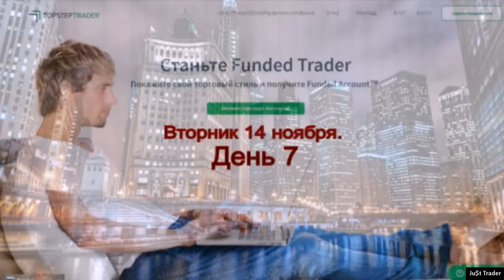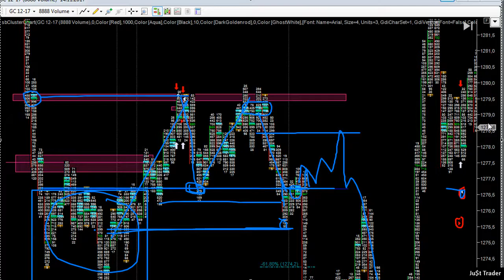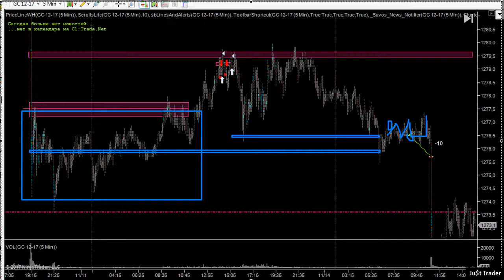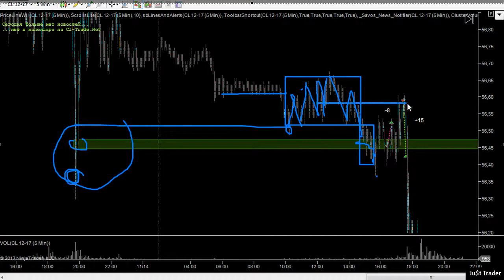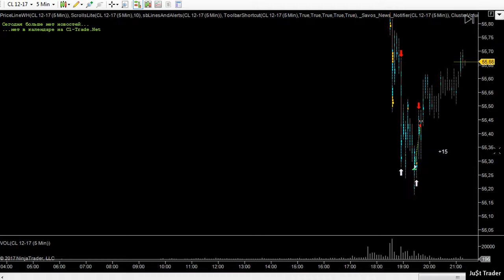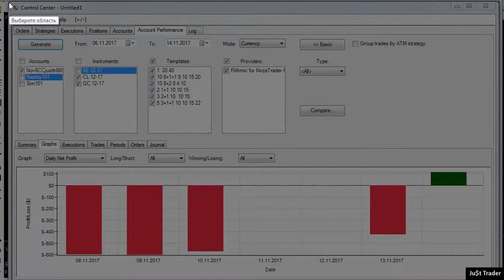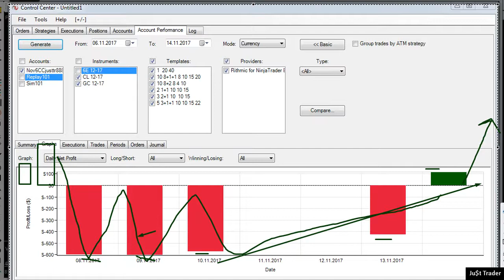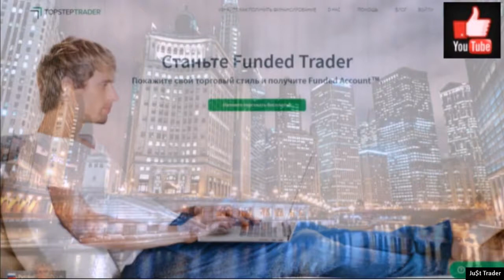Комбаин Топстептрейдер, день 7. Разбор сделок за 14 11 2017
Разбор сделок  на комбаине ТСТ - 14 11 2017
Счет в управление от ТопстепТрейдер
Пройти отбор и получить счёт в управление в ТопстепТрейдер